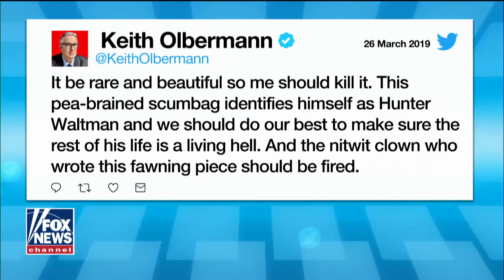Hollywood elite threaten to boycott Georgia over 'heartbeat' bill